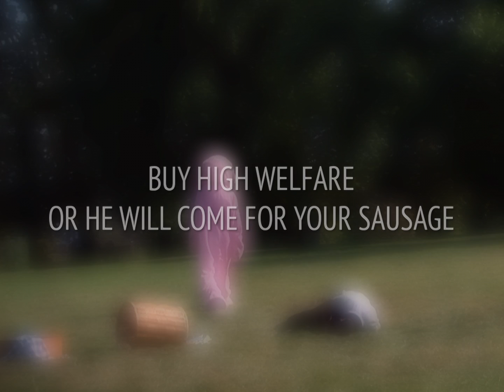Happy sausage on your BBQ? Wait for it... 😂 🐷 😂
Will your BBQ pork 🐷 be high welfare this summer? ⛅ 🐖 🌳